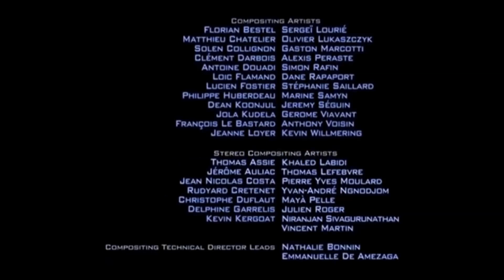My Take on a Film's Slideshow Credits - 60 Second Version (NO COPYRIGHT INFRINGEMENT INTENDED)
This is not part of any request week.
You seen me do credits takes, where in some of them, you see the credits of the previous film have been shown in slideshow form. But, under suggestion by Alex the Cool 2021, here are the slideshow credits of a film, all on their own.